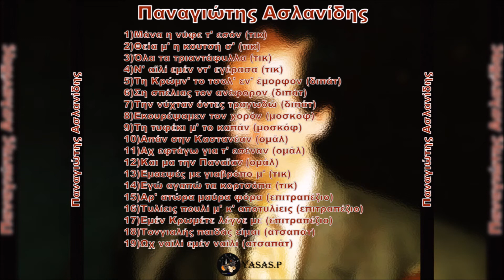Παναγιώτης Ασλανίδης-Ν' Αϊλί Εμέν Ντ' Εγέρασα (Τικ)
From the CD "Παναγιώτης Ασλανίδης" 1999
Τραγούδι & Λύρα: Παναγιώτης Ασλανίδης
Νταούλι: Γιάννης Πολυχρονίδης
From the CD "Panagiotis Aslanidis" 1999
Davul Drum-Giannis Polichronidis
Sing & Pontian Lyra: Panagiotis Aslanidis